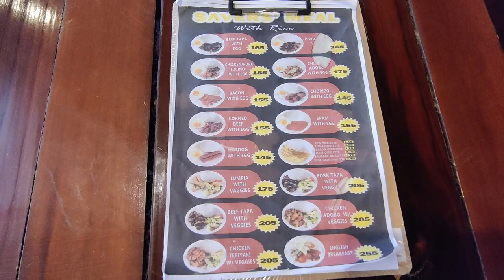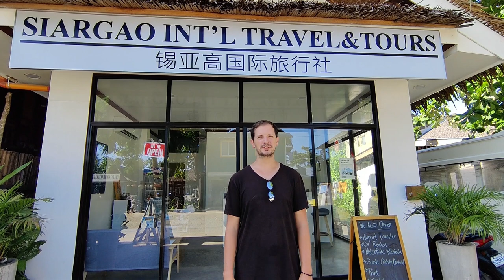Too Pool for School | Swimming in Siargao's GORGEOUS Magpopongko Rockpool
Join us for our first Siargao travel vlog, part of our Philippines travel vlog series. For our first day here, we take the time to explore one of the unique features of the place: the Magpopongko Rockpools. The drive to and from it was equally sublime and we cannot recommend any of it highly enough!

0:00 Intro: Good Afternoon
0:34 Completing Our List of Chores: Lunch, Laundry, Groceries
0:56 Difficulty Renting a Motorcycle
1:24 The Next Day: Good Morning
1:51 Scenic Drive Around Siargao
2:41 Visit to Magpopongko Rockpools
4:38 Impressions of Magpopongko Rockpools
6:54 More Scenic Driving Around Siargao
7:13 Brief Stop At Maasin Bridge River Swing
8:05 Even More Scenic Driving Around Siargao
8:23 Silog for Lunch
8:38 Thoughts on Booking an Inland Tour vs Renting a Scooter for a Self-Driving Tour Around Siargao
10:56 Sign Off